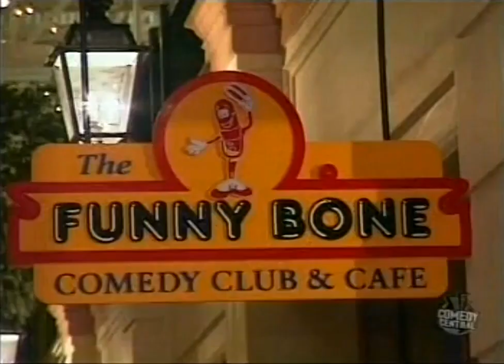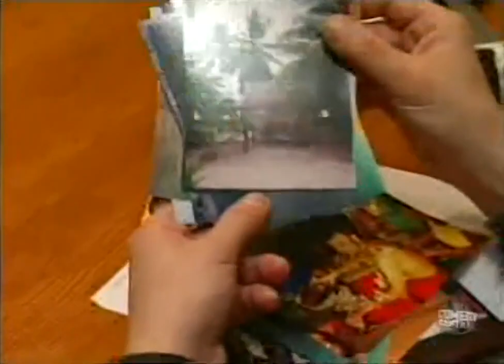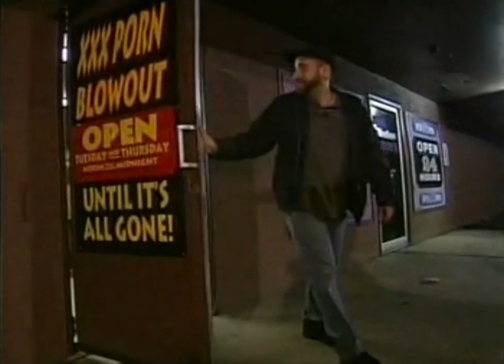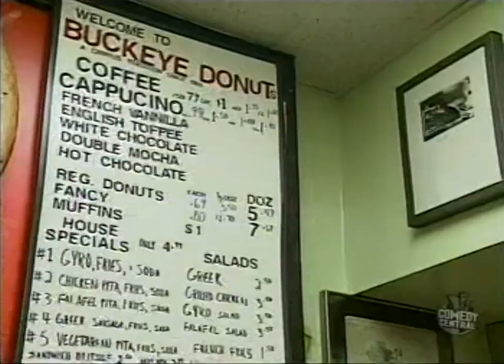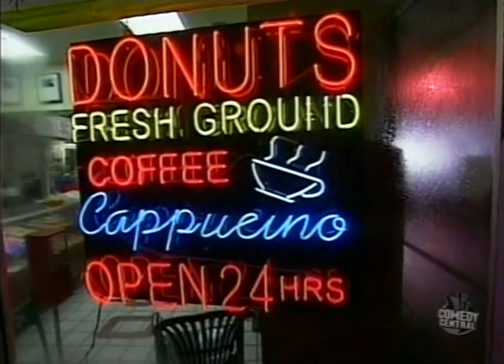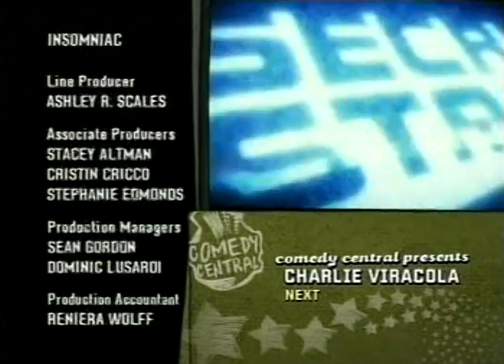Dave Attell — Columbus